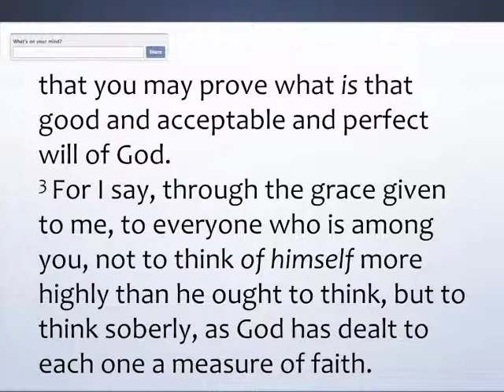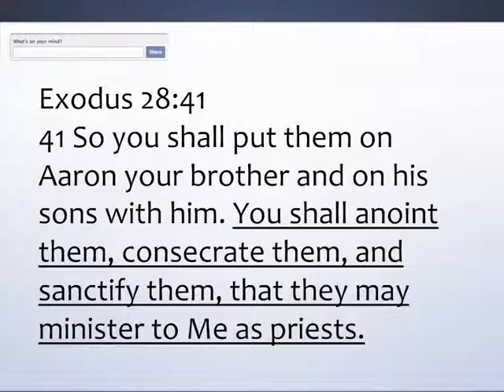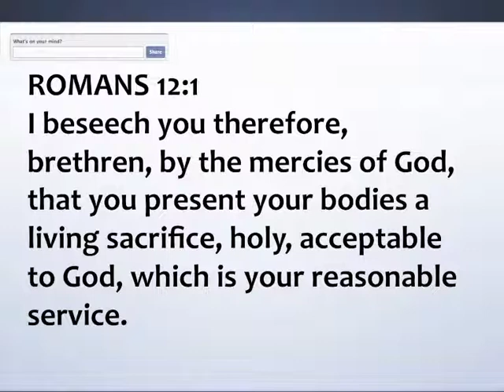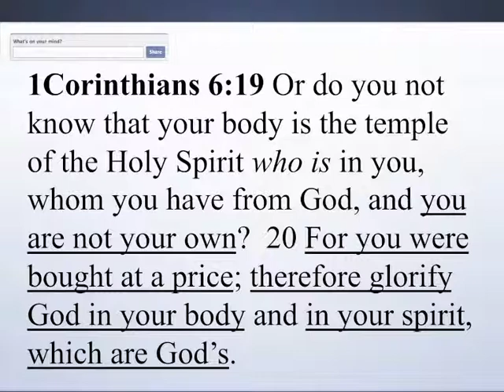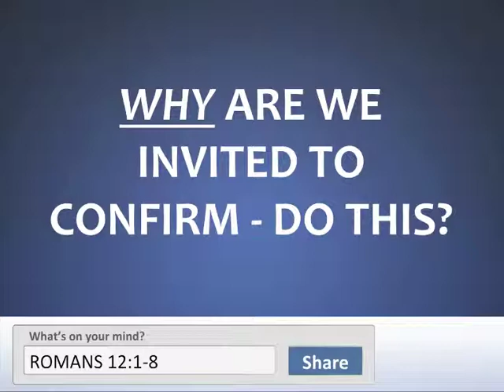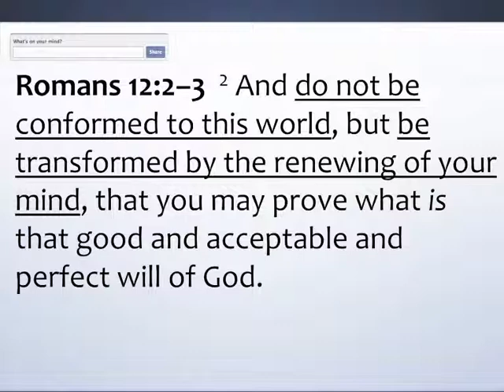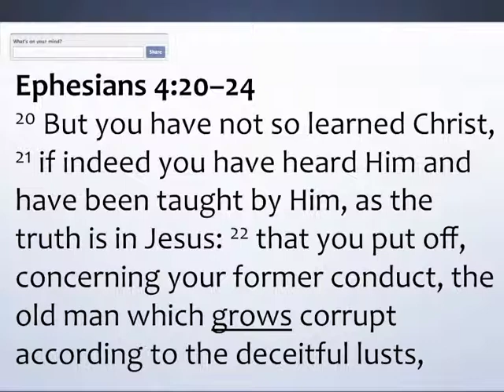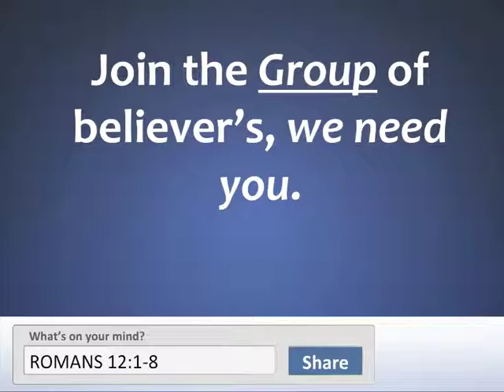Faithbook Romans 12 1-8.mov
Christ Community Church of El Centro, California, Imperial Valley Sermon Audio including the Powerpoint outline.   Youth Pastor Frank Zazueta of Youth in the Word is the guest speaker for this message titled Faithbook, Building a Community of Faith from the book of Romans 12 1-8.